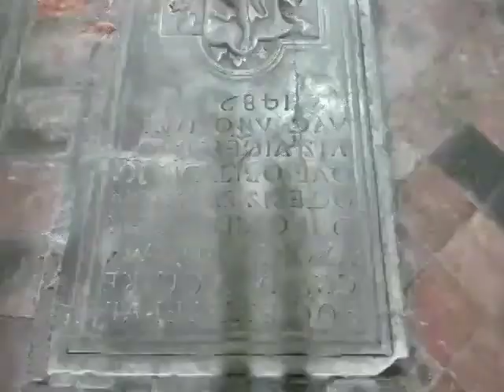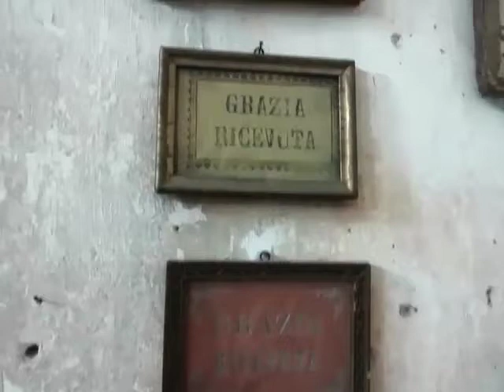Northern Italy Convent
recreational video made with phone

includes backstage images of Atropine music video "Exterminism" shootings sessions
music Adolphson & Falk - Blinkar Bla (1981)